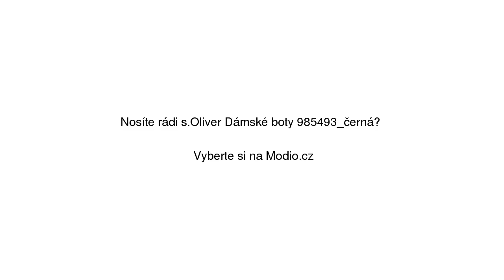S.Oliver Dámské boty 985493_černá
S.Oliver Dámské boty 985493_černá se slevou 30% na Modio.cz. Lodičky s.Oliver kůže, kulatá špička. Modio.cz - módní inspirace i možnost nákupu online.